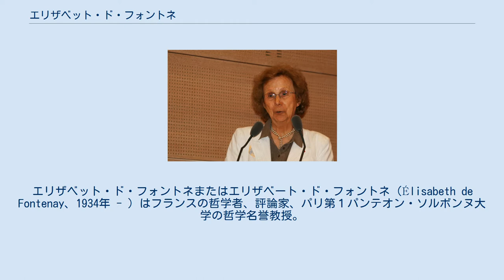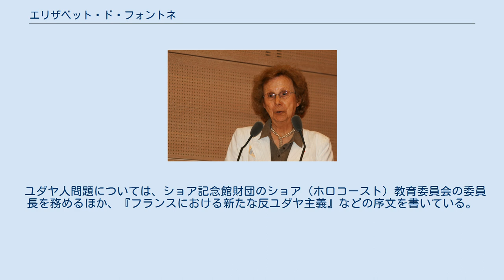エリザベット・ド・フォントネ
エリザベット・ド・フォントネまたはエリザベート・ド・フォントネ（Élisabeth de Fontenay、1934年 - ）はフランスの哲学者、評論家、パリ第１パンテオン・ソルボンヌ大学の哲学名誉教授。
特にユダヤ性、「動物性」、ヴュルネラビリテ（弱さ、傷つきやすさ）、沈黙をめぐる哲学で知られている。
代表作に『動物たちの沈黙 ―「動物性」をめぐる哲学試論』(彩流社) などがある。
また、知的障害のある弟を描いた『夜のガスパール』(未訳) により2018年フェミナ賞随筆（評論）部門を受賞した。
 1934年、エリザベット・ブールドー・ド・フォントネとしてパリに生まれた。
父アンリ・マリー・ジョゼフ・ブールドー・ド・フォントネ (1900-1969) は右派カトリックの家系の出で、反ファシズムを掲げたフランス人民戦線 (1936-37) を支持する弁護士であった。
マキとしてレジスタンスに積極的に参加し、1944年1月には（ナチス・ドイツ占領下で秘密裏に）ルーアンの共和国警察署長に任命された。
さらに戦後はシャルル・ド・ゴールにフランス国立行政学院の初代学長に任命された。
ド・フォントネはこうした父の経歴を「古い極右カトリック家系の出として模範的」なものと表現している。
 一方、母ネシア・オルンスタン（ホーンスタイン）は歯科医であったが、母方の両親はオデッサ（ウクライナ）の出身で、1905年のポグロムを逃れてフランスに亡命。
ネシア自身はアンリと結婚するためにカトリックに改宗したが、彼女の一族は皆、アウシュヴィッツで殺されていた。
だが、ネシアは娘エリザベットにこうした過去について一切語らず、娘に洗礼を受けさせ、カトリック系の私塾サント＝マリー・ド・ヌイイ校に入れた。
 だが、ド・フォントネは、ジャン＝ポール・サルトルの『ユダヤ人』（ユダヤ人問題についての考察, 1946）を読んだこと、ローマ教皇ピウス12世がナチスによるユダヤ人虐殺を知りながら止めようとしなかったこと、第三次中東戦争、1969年1月の父アンリの死、セルジュ・クラルスフェルトが作成したホロコースト犠牲者名簿に親族の名前があったことなどを通じて、次第にユダヤ人問題に関心を抱くようになり、母ネシアにより課された「忘れる義務」の代わりに「記憶する義務」を自らに課し、22歳でユダヤ教に改宗した。
 ド・フォントネはさらに、自らを父方の「反ユダヤ主義的なキリスト教」と母方の「迫害されたユダヤ教」が出会う場として位置づけ、この矛盾を生きることから、「生きているもののヴュルネラビリテ（弱さ、傷つきやすさ）」、「弱い者や愚かな者のヴュルネラビリテ」、「声なき者のヴュルネラビリテ」、「生まれたばかりの子供のヴュルネラビリテ」に思いを馳せるようになった。
ド・フォントネが「動物性」や動物福祉を哲学の中心的課題としたのもこうした経緯があってのことであり、代表作『動物たちの沈黙』でも、以上のような観点から約2500年にわたる西洋思想史、とりわけデカルトの動物機械論や行動主義心理学を問い直している。
また、2011年から2014年までラジオ局フランス・アンテルの「動物と共に生きる」という番組を担当した。
 ド・フォントネは影響を受けた哲学者として特にウラジミール・ジャンケレヴィッチ、ミシェル・フーコー、ジャック・デリダを挙げている。
ジャンケレヴィッチとは1968年に出会い、ソルボンヌ大学で彼の助手を務めた。
 一方、心理学ではラカン派のモード・マノーニに負うところが大きいという。
特に彼女が知性（知能）の評価や定性化を嫌ったこと、知的障害を心理的な抵抗と解釈したことに共感している。
ド・フォントネが著書『夜のガスパール』で知的障害のある弟を描いたのも、「自我の不在」、「人間の謎」である弟を表現することで「存在させる」ためであり、この意味で彼女のこれまでの哲学的探究の延長線上にある。
この著書は2018年フェミナ賞評論（随筆）部門を受賞した。
 ユダヤ人問題については、ショア記念館財団のショア（ホロコースト）教育委員会の委員長を務めるほか、『フランスにおける新たな反ユダヤ主義』などの序文を書いている。
 Elisabeth de Fontenay: Les silences d'une vie (エリザベット・ド・フォントネ ― 1つの人生の複数の沈黙) Elisab...